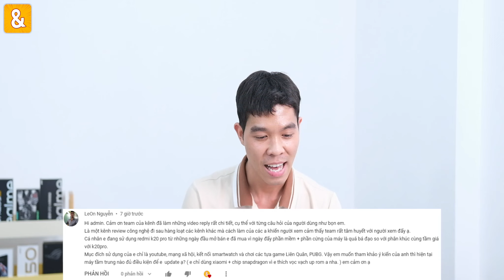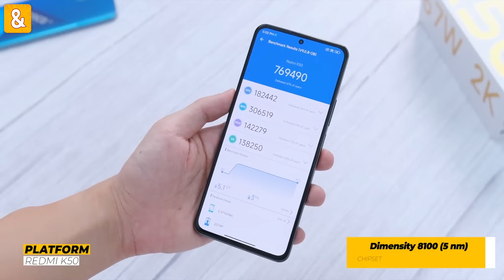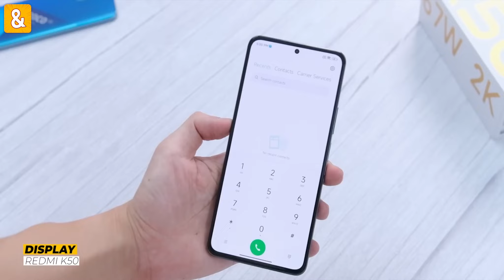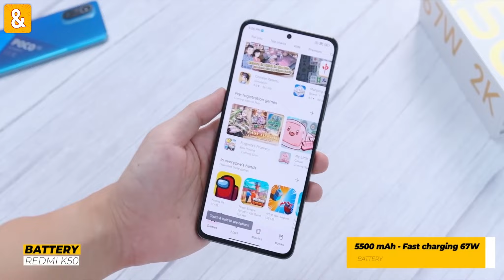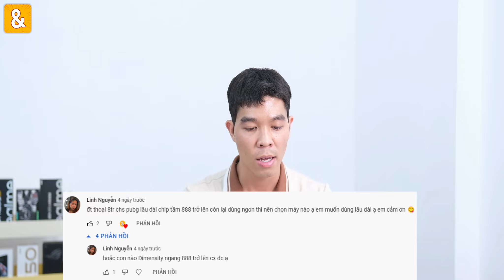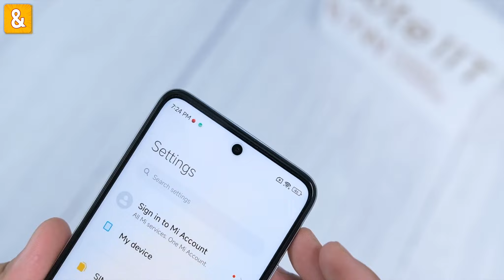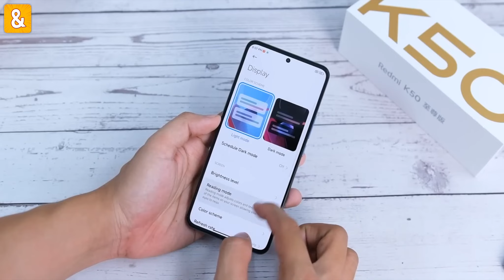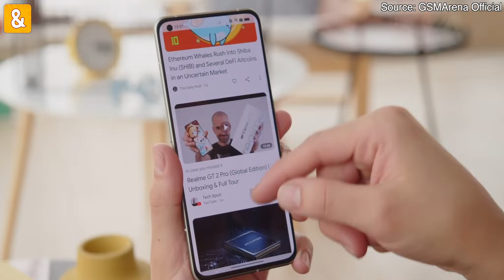Tư vấn: Xiaomi Redmi K50/ 50 Pro chọn ROM nào trải nghiệm ỔN ĐỊNH?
Máy tầm trung và câu chuyện Up ROM Xiaomi Redmi K50/ K50 Pro? Điện thoại tầm trung chơi Pubg Mobile lâu dài chọn chip Snapdragon 888 hoặc ngang? Chọn Xiaomi Redmi Note 11T Pro hay Realme GT Neo 2?,...
Tất cả mình sẽ giải đáp trong video này.
Chi tiết xin mời các bạn xem video.

0:00 Mở đầu
0:27 Máy tầm trung và câu chuyện Up ROM Xiaomi Redmi K50/ K50 Pro?
4:47 Điện thoại tầm trung chơi Pubg Mobile lâu dài chọn chip Snapdragon 888 hoặc ngang?
5:47 Chọn Xiaomi Redmi Note 11T Pro hay Realme GT Neo 2?
6:32 6GB và 8GB RAM có khác nhau không?
7:16 Màn hình Realme GT 2 Pro và Redmi K50 Ultra?
8:06 Tổng kết